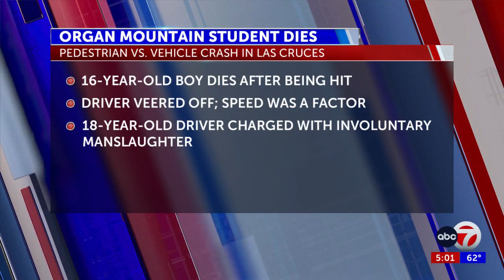16-year-old Organ Mountain High School student killed in pedestrian-involved crash in Las ...